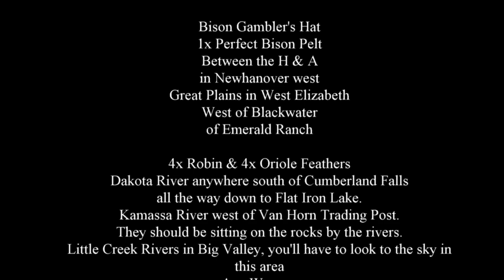Red Dead Redemption 2 100% Walkthrough Chapter 2 Part 204 Clothings Hats Bison Gambler's Hat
Clothings Hats Bison Gambler's Hat